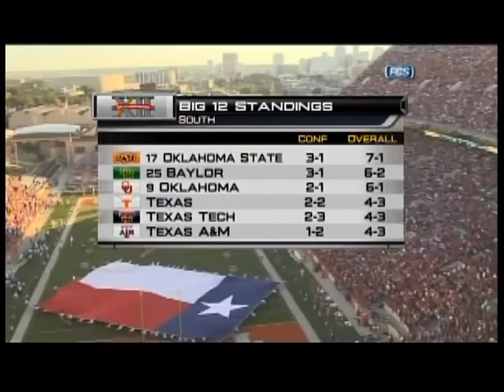#25 Baylor vs Texas 2010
One word to describe the 2010 Texas Longhorn season? PAINFUL.